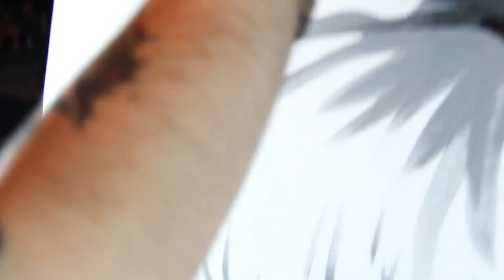Valentines Day Painting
John Jansky paints a Valentines gift.